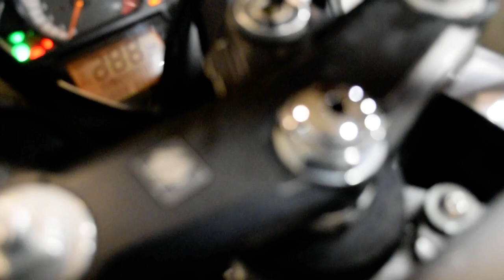2003 Suzuki SV650S | Used motorcycle for sale at Monster Powersports, Wauconda, IL